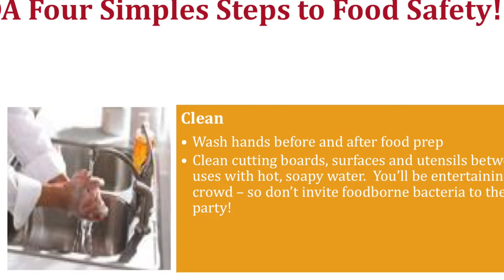Food Safety-Microbial Growth.